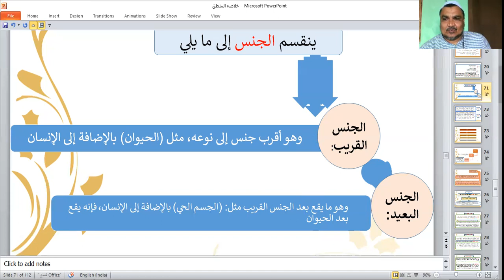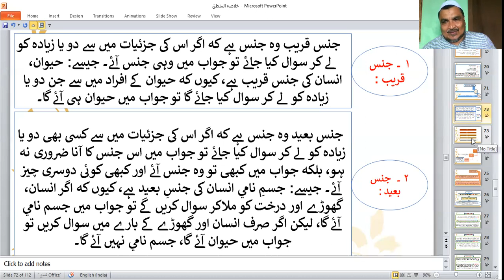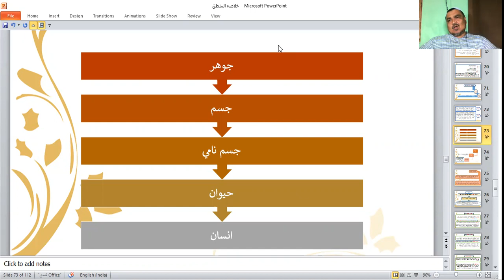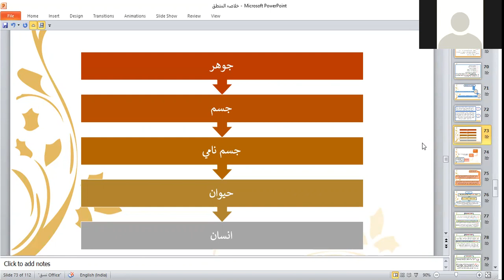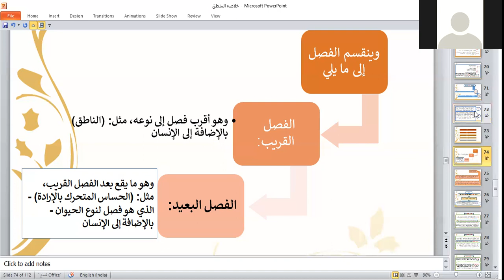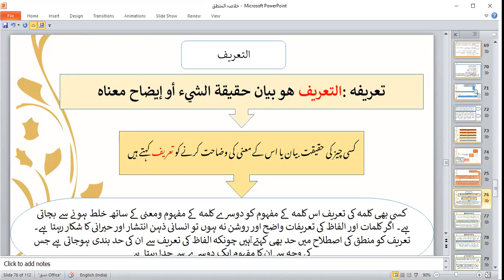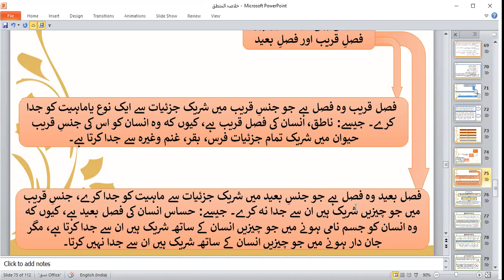khulasatul mantiq 13 islamic books online classes for urdu and hindi langueges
آنلائن اردو حوزه علميه دروس
islamic logic in urdu
mirza sardar hasan
jamia babulilm